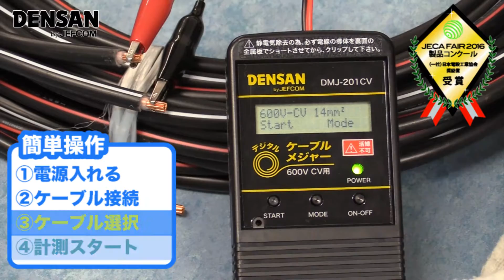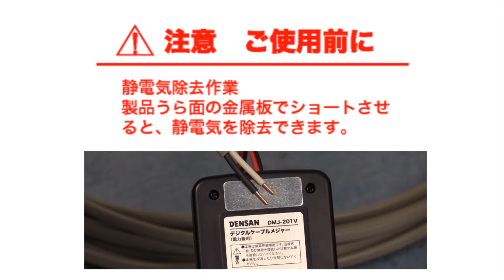デジタルケーブルメジャー 160804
●電線に接続して、ボタンを押すだけの簡単操作
●用途
・ケーブル残量の測定
・敷設ケーブル交換時の電線の長さ測定など
●仕様
・測定範囲：5m～200m
・測定精度：±5%
・分解能：100m未満：0.1m/100m以上：1m